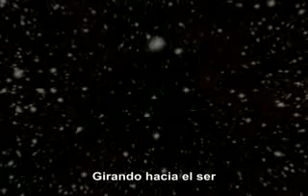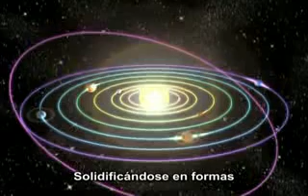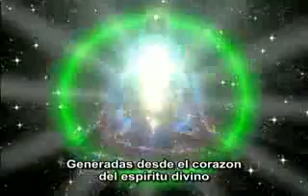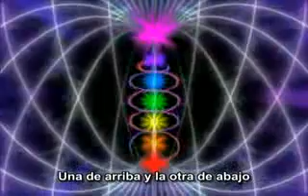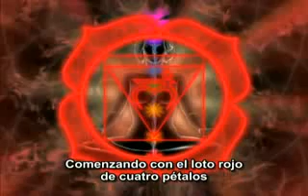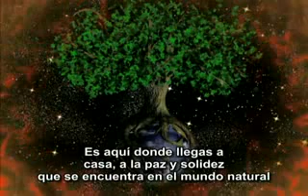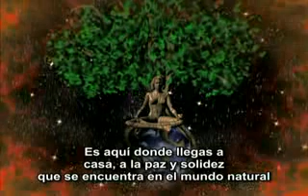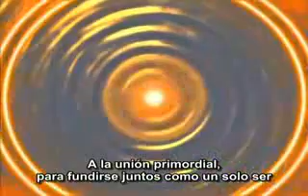Despertar de la conciencia 7 chackras parte 1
1 - Chakra Coccígeo o Base (Muladhara).
2 - Chakra Prostático o Uterino (Svadhisthana).
3 - Chakra Umbilical (Manipura).
4 - Chakra Cardíaco (Anahata).
5 - Chakra Laríngeo (Vishuddha).
6 - Chakra Frontal (Ajna).
7 - Chakra Coronal (Sahasrara).